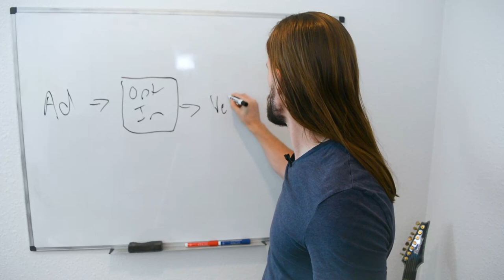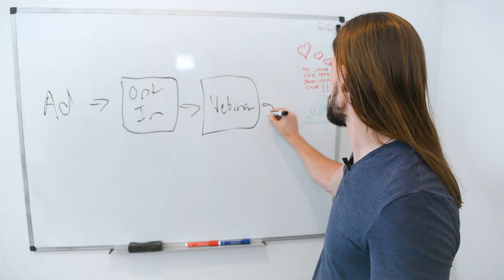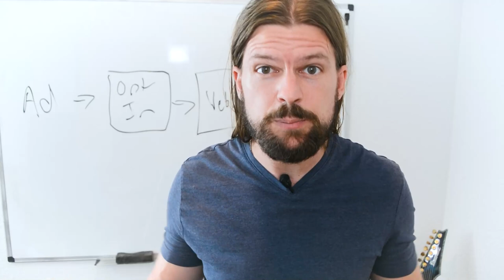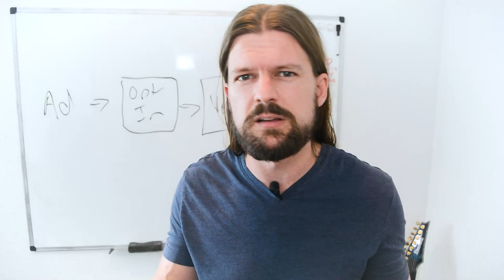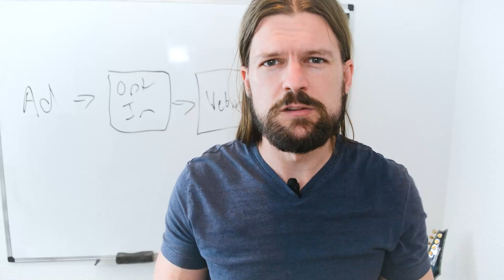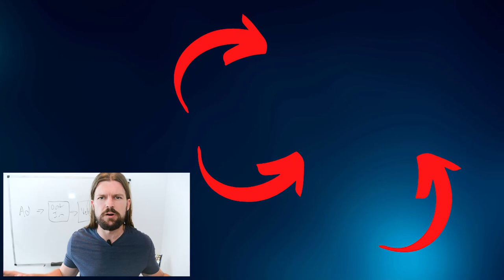I Lost $1M Trying To Sell High Ticket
All the gurus are saying that you HAVE TO sell high ticket. Well, like most things in life, that depends on the situation. Taking their advice might be costing you a lot of time, money, and headache.